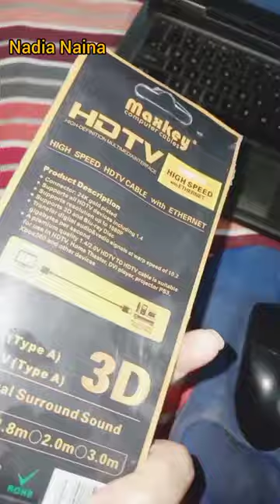HDMI Computer Device